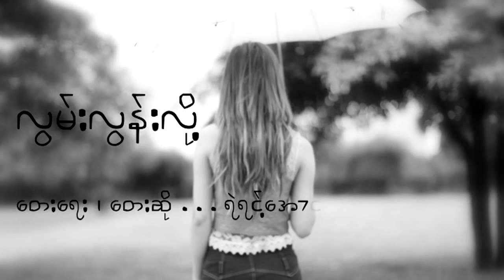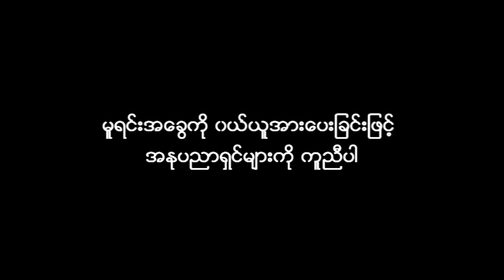ရဲရင့္ေအာင္ လြမ္းလြန္းလို႕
ရဲရင့္ေအာင္   လြမ္းလြန္းလို႕ MTV HD